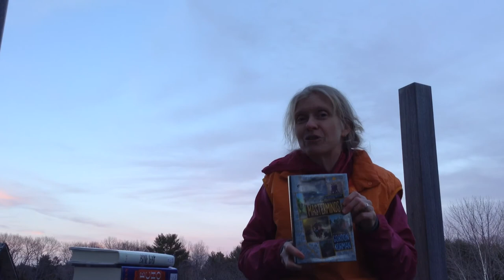Masterminds book review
1 minute review of the junior fiction novel Masterminds by Gordon Korman.